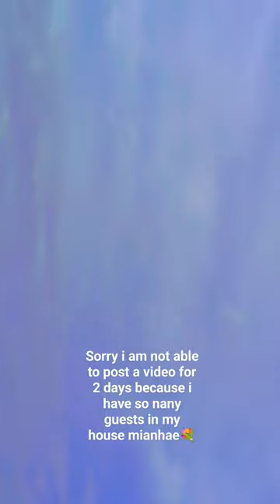music bts song love shorts shortvideo short youtubeshorts